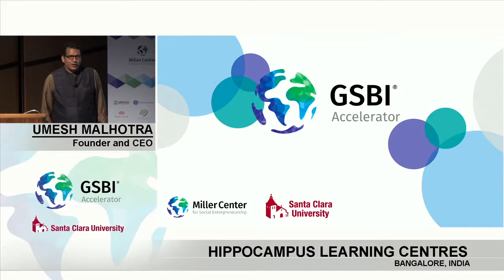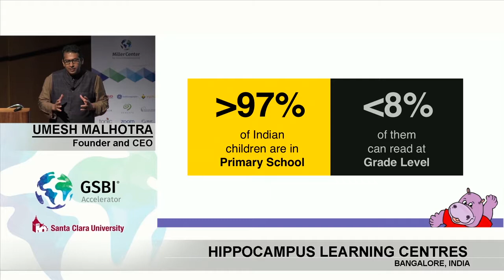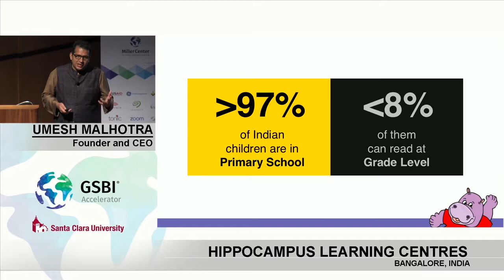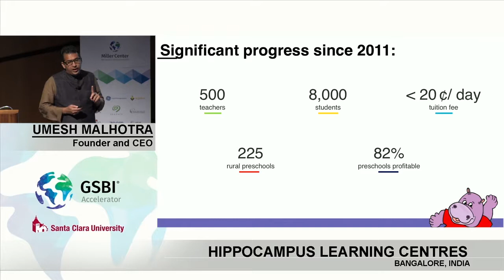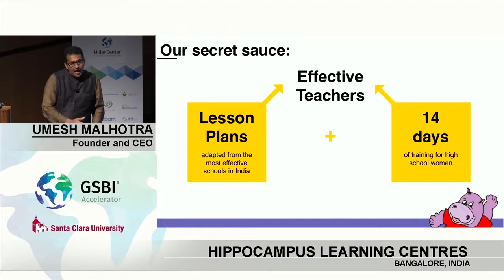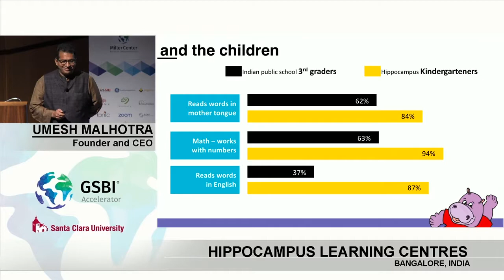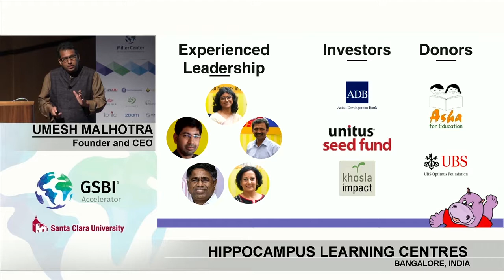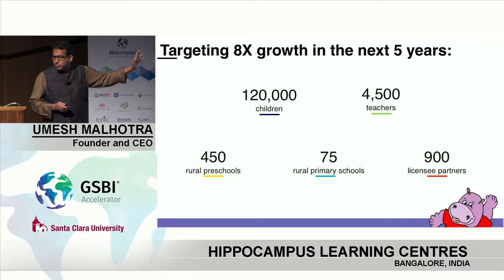Hippocampus Learning Centres - Umesh Malhotra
Apply to the 2018 GSBI Accelerator or Online programs! Deadline is October 20th, 2017.